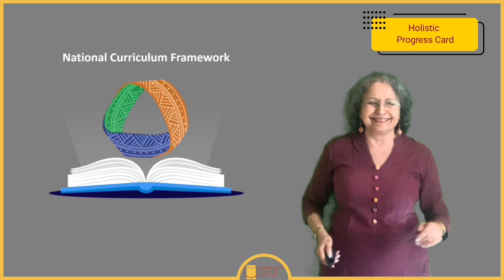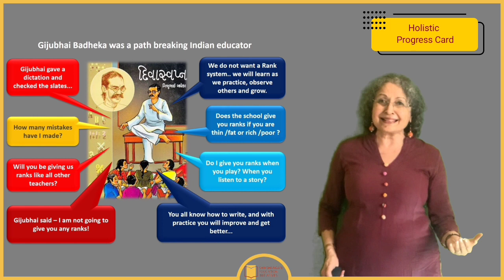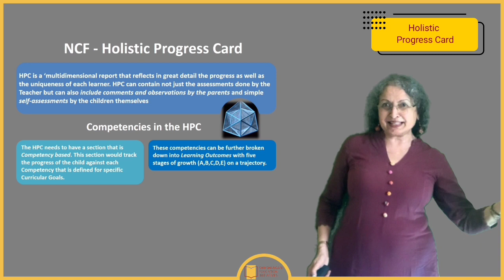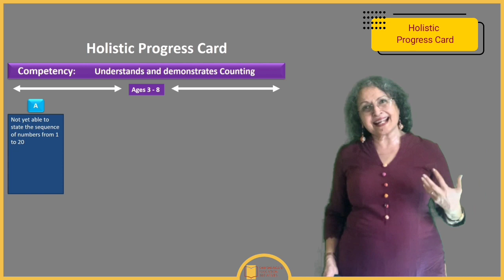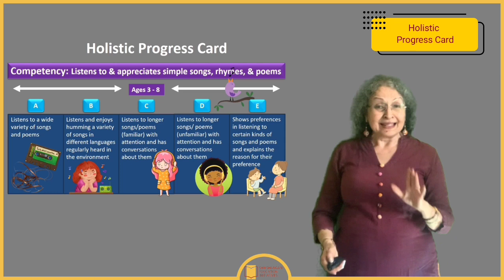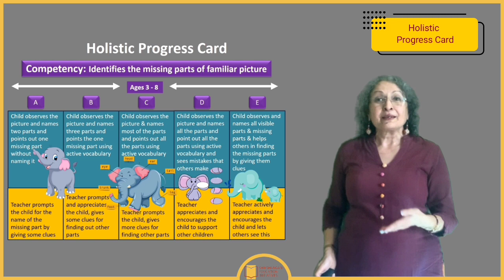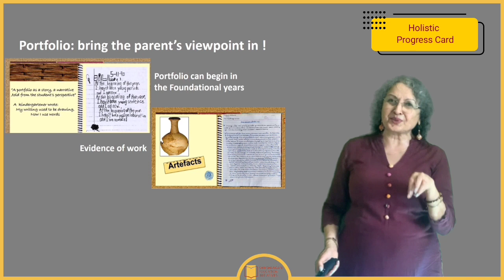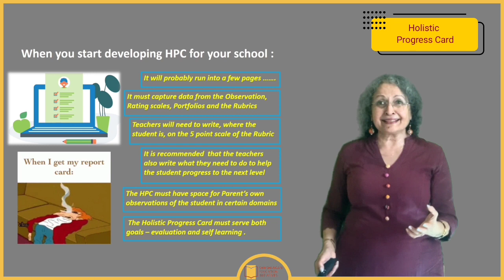NCF- Holistic Progress Card -Episode 6 I Devika Nadig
Thank you for your interest in education and learning!

There is a huge buzz regarding the National Curriculum Framework & Shikshangan demystifies the splendid framework through our YouTube channel. This sixth episode unpacks the idea of a Holistic Progress Card by giving visually appealing examples of Rubrics from all the domains of learning mentioned in the NCF.

How can we present a 360-degree evaluation view to the student and the parent?

At Shikshangan , we simplify the NCF document in order to bring it elegantly to every practitioner & teacher's consciousness, peppering our YouTube videos with illustrative examples through attractive visuals in order to drive the learning home, and give teachers a scaffold; to deeply understand what they are expected to achieve in their classes.

This video is time stamped for easy navigation.
00:00 Introduction
00:47 Gijubhai Badheka Story
02:33 Understanding a Rubric
03:50 Holistic Progress Card
05:40 Example of Mathematics
07:30 Example of Language
08:45 Example of Art and colours
10:15 Example of Environment Science
11:50 Rating Scale
12:20 Portfolio for Parent's View
13:35 Build a Holistic Progress Card